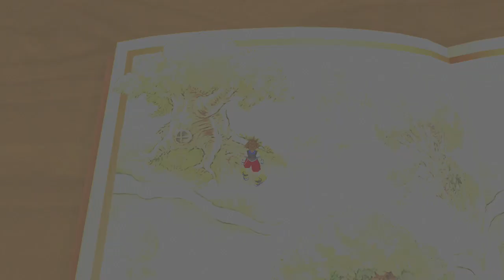Kingdom Hearts 1 FM (PS4): Part 22: Book of Pooh 3: Rabbit's Tigger Trigger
This video kinda dragged on before it could reach its main point. I had to return to Monstro, because I needed to use my new High Jump to get more treasure from the Chambers, with one of them being another Torn Page.

If you want to skip ahead to what I do with that, go to 11:30.

With that Torn Page back in that Old Book, Sora can now see a new house with a vegetable garden, one with pumpkins and cabbages, and even carrots.

Try checking that house's front door, and someone will claim that there's no honey in it.

Check around the back, and Pooh and Piglet will be there. There were trying to get into Rabbit's House, or at least find his honey there, but Rabbit keeps saying that no one's home.

Seems to have fooled Pooh, but Sora wasn't. Pooh went in through the whole to find him, while Sora got inside through the front door.

Rabbit was really trying to keep Pooh Bear out, but Pooh swore he smelled honey. He kept telling him that there is none, but Sora found some from above.

Looks like Rabbit will have to do better than that!

Pooh tried to leave out of the same hole, but he was so stuffed that he got stuck. Bother...

And as if Rabbit's woes right now weren't enough. He was no only going to lose all of his honey, but also his vegetables. He could've used his carrots to make a carrot top juice to slim Pooh down a little bit, but...

A really bouncy orange fellow came bouncing in through Rabbit's home, destroying his bridge in the process. How rude!

This creature then pinned down Sora and introduced himself. He's a Tigger named Tigger! He loves to bounce because bouncing is what Tiggers do best!

He then claims Rabbit's gardens for himself as his new bouncing grounds, because he lost his own. Bother...

You have to play a minigame where you have to keep Tigger from bouncing on too many carrots, or else they'll get buried and Rabbit won't be able to make his carrot top juice for Pooh.

Allow Owl to teach you the controls for this minigame. You have to protect the carrots for just one whole minute.

After you "defeat" Tigger, he bounces away somewhere else. He seems shocked that Sora was able to keep up with his bouncing.

After that was dealt with, Rabbit was able to make his carrot top juice for Pooh at last. After feeding him the drink, all Sora had to do left was push Pooh out from the back.

But then this made him crash into more hunny pots, making more of a mess for Rabbit to clean up. Oh bother...

At least got more honey to eat.

There are still more pages left to find and more of Pooh's friends to meet through them. I will see this get done later.

I'm going back to the Olympus Coliseum for its next cup, already!